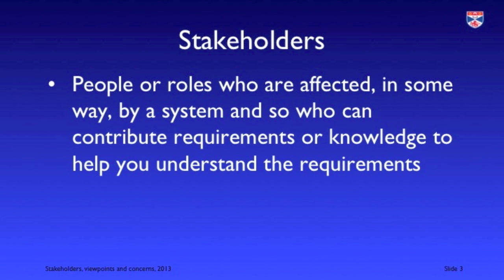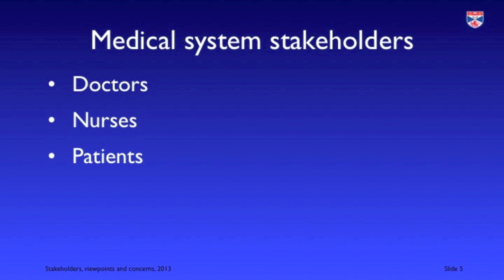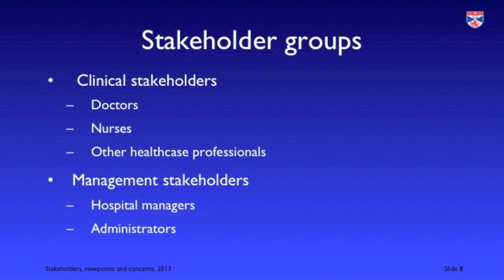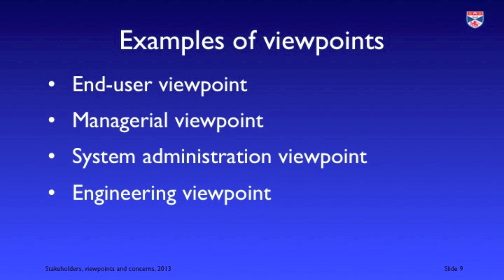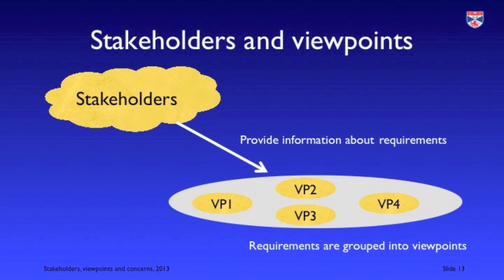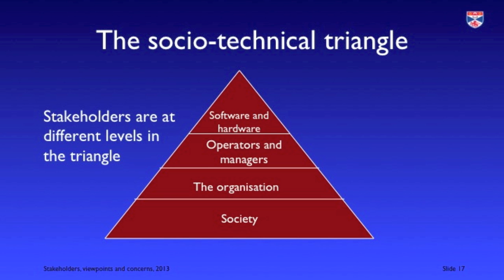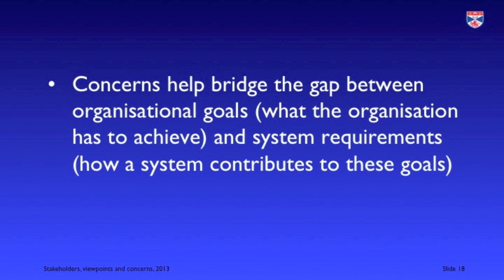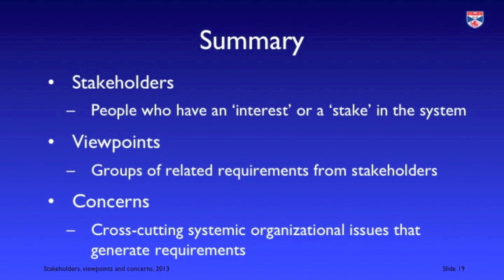Stakeholders, Viewpoints and concerns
Discusses some fundamental ideas in requirements engineering. Stackholders as a source of requirements, viewpoints to structure requirements and concerns to elicit systemic requirements